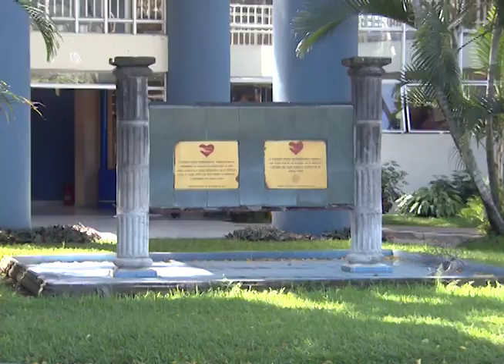Historia de Fundación Teletón Pro Rehabilitación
En este informe conoceremos más sobre la Fundación Teletón Pro Rehabilitación, los servicios que presta a las personas con discapacidad física y el reconocimiento que ha tenido a nivel nacional e internacional.